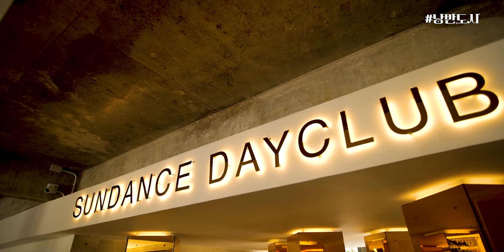[낭만도시] 후아힌의 🌊수영장💙과 🌊바다💙 그 둘 만남의 공간✨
감성 충전 100% 가득찬 플레이리스트

💞 Every Tuesday at 5PM(KST)

💞 On OTTs
Prime Video (US)
Prime Video (JAPAN)